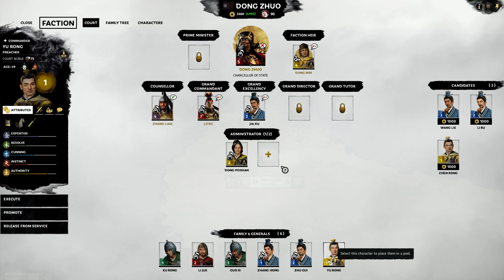Total War Three Kingdoms - Modded Dong Zhou Romance - Ep 2